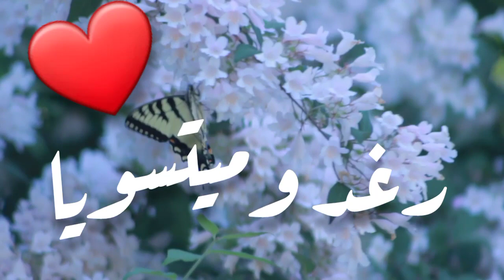أغنية إسم رغد وميتسويا